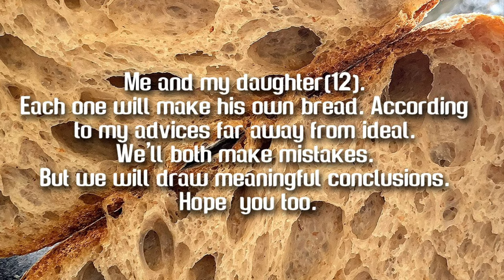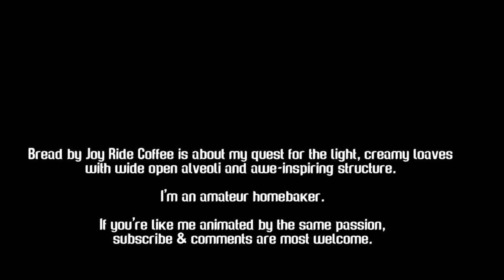Sourdough Bread Lesson. With my kiddo. | By JoyRideCoffee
A sourdough bread making (pseudo)lesson, together with my little girl, trying to spend quality time together at home. Obviously with the intention of teaching her how to make bread. The surprise was that I also had learned a lot of important things. Hope you will like it. We both got an extraordinary bread. You can see them at the end.

Formula for one bread:
275g bread flour
50g whole wheat flour
230g water
7.5 salt
65g sourdough starter (100% hydration)

Method:
- 2h autolyze
- 6h bulk (1 lamination & 2 coil folds)
- final proofing in a cold refrigerator (15h)
- bake 10min. at 240gr. C with steam and 35min. at 210gr. C without steam

I have made for my followers a list of essential tools for baking bread at home. These are my personal choices based on experience so far. Remember, buying from these links makes my JoyRideCoffee journey to continue. Ad links!

Hario Kettle
Hario scale
Glass Jar for sourdough starter
Pyrex square dish for bulk proofing
Non Slip Stainless Steel Mixing Bowls
Danish Dough Whisk Bread Mixer
Silicone spatula
Grinder for bran (for airy whole wheat loaves)
Pulp Banneton Proofing Basket
Big Bench Scraper 5 Inch x 7 Inch
Dough & Bowl Scrapers
Zatoba Bread Lame
Bread Lame
Pizza Peel
French Baguette Baking Pan, Non-stick Perforated
Baking Steel Griddle
Natural Lava Rocks